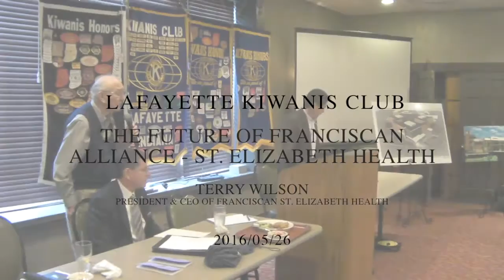Lafayette Kinwanis Club presents: The Future of Franciscan Alliance – St. Elizabeth Health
The speaker Terry Wilson, President & CEO of Franciscan St. Elizabeth Health talks about the future of Franciscan Alliance - St. Elizabeth Health. Hosted by Chuck Boonstra of Lafayette Kiwanis Club, Indiana.  2016/05/26